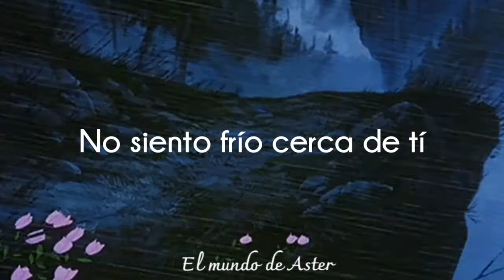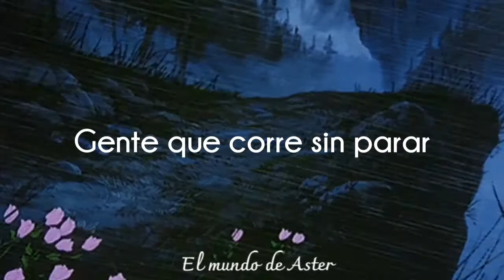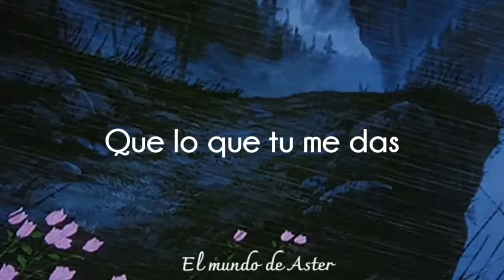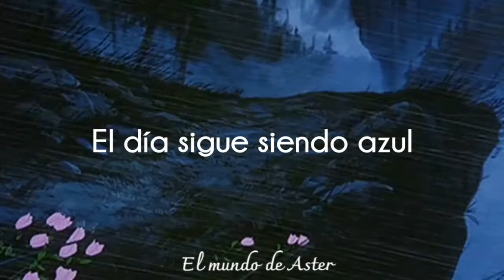"Se cae el cielo y que más da, tenemos nuestro mundo" Invierno | Reik 💛⛈